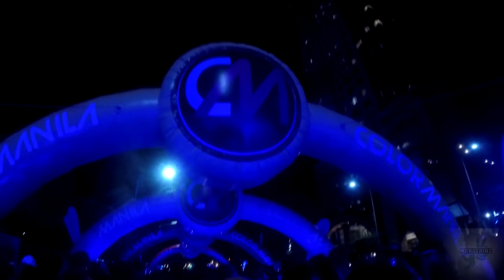Color Manila Blacklight Run 2019 in Filinvest City | GV Caplas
ColorManila run started the colorful concept in 2012 but only in its 7th year that I was able to try it. They have a variety of fun runs and with the initiative of my Beshies, we registered as early birds for the CM Blacklight Run in Filinvest City.

More than the experience of a fun run in a different level, after party is the other big thing that most of us are looking forward to. 😁🎉🎶

See you on the next ones?

Fund my travels?